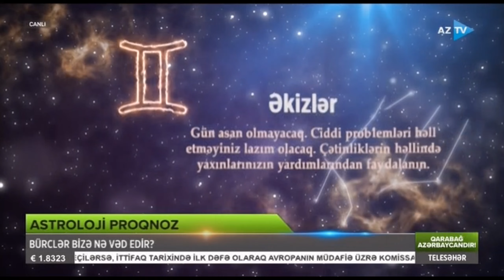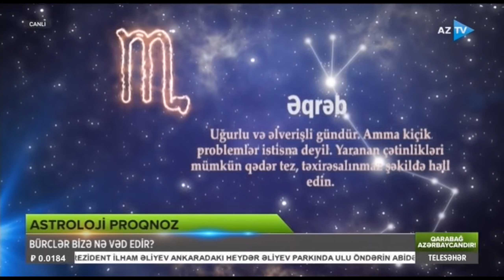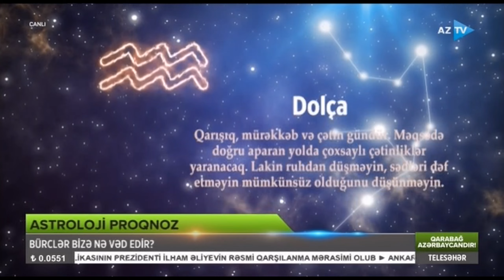Bürclər bizə nə vəd edir?